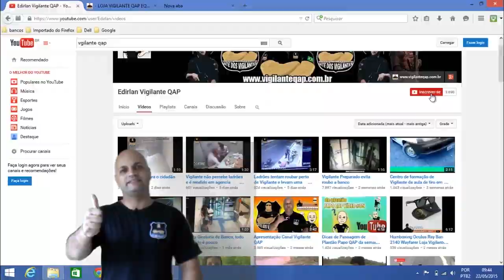Deixa o Vigilante Usar Barba